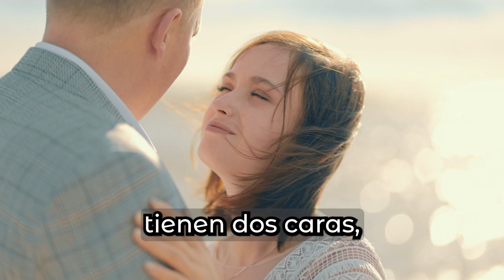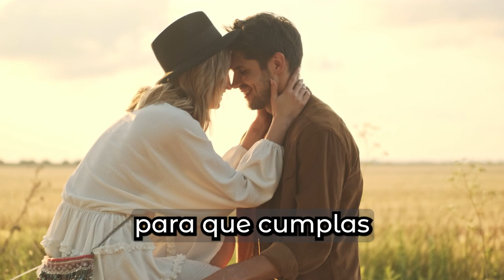EXCITA a cualquier Mujer SIN TOCARLA / APRENDE a HABLAR SUCIO y CONQUISTALA!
Existe un truco más que eficiente para calentar a una mujer sin ningún tipo de contacto físico y creeme no es el tipico de hacer preguntas hasta llegar a preguntas un poco más subidas de tono, lo peor es que esto es lo que hacen casi todos los hombres.

Si quieres aprender más sobre el arte de la seducción, desde el siguiente enlace podrás ver nuestra formación